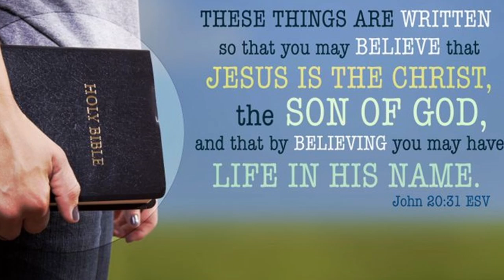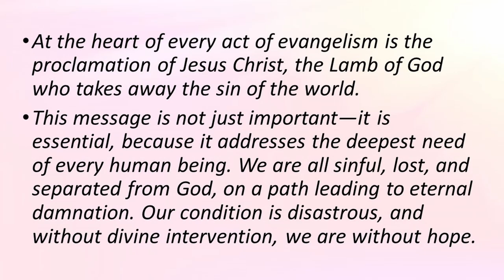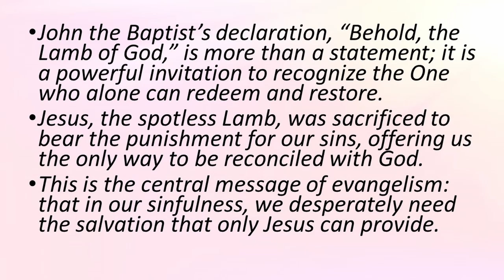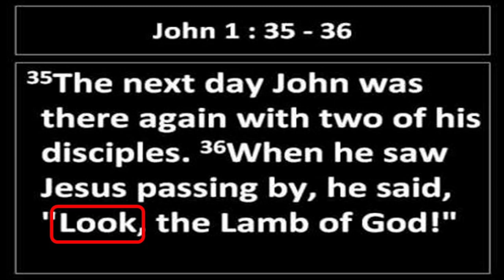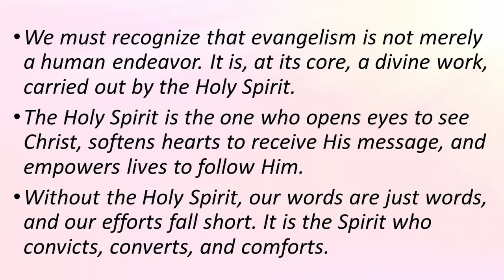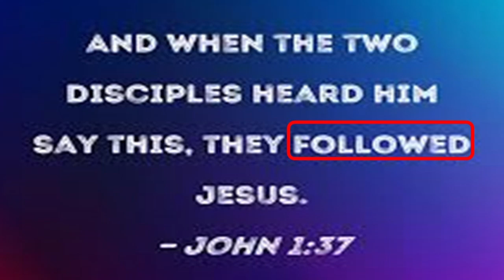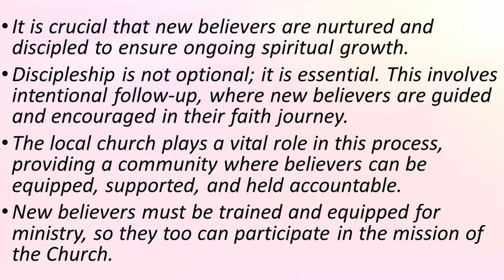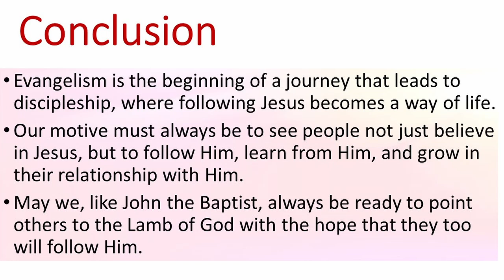Behold the Lamb of God | Sunday Sermon by Dr. Laurence Gatawa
Tagalog Sunday Sermon
Behold the Lamb of God
Evangelizing to Lead People to Christ
John 1:35-37